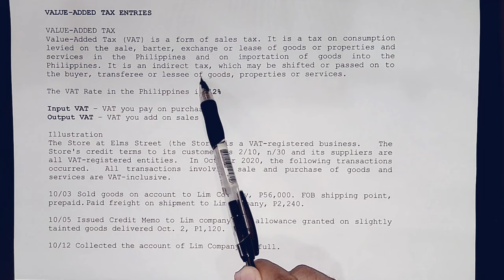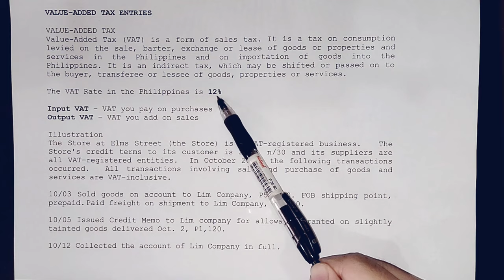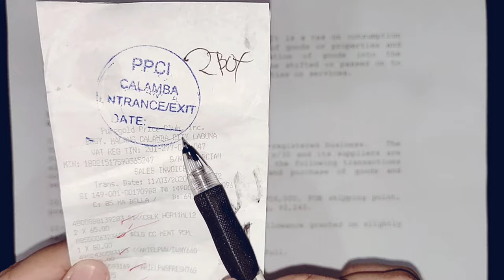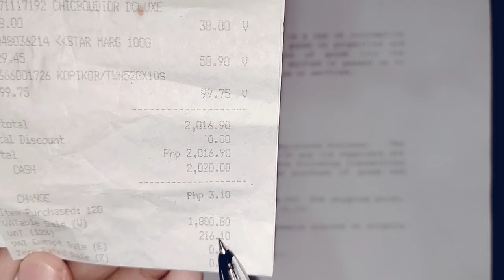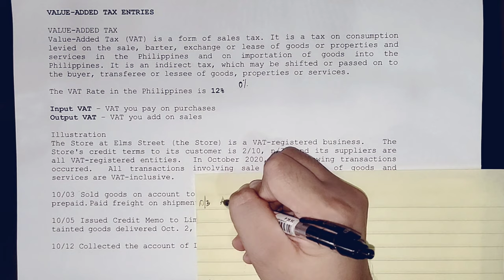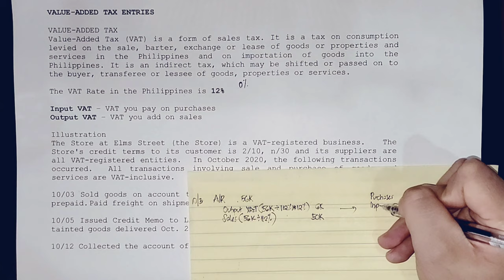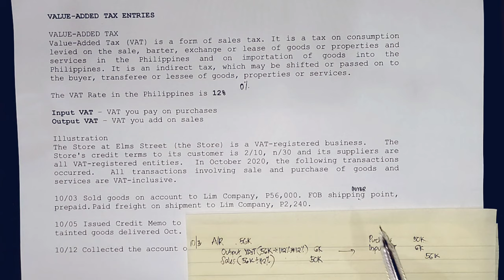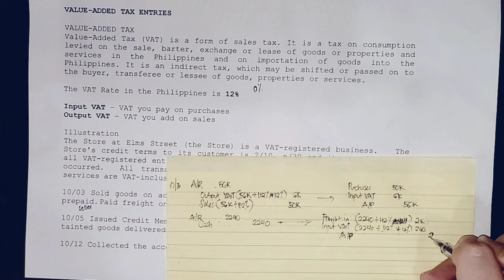Basic Accounting - Value-Added Tax (VAT) Entries (Part 1)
Basic Accounting - Value-Added Tax (VAT) Entries

Learn the basics of recording Value-Added Tax (VAT) entries.